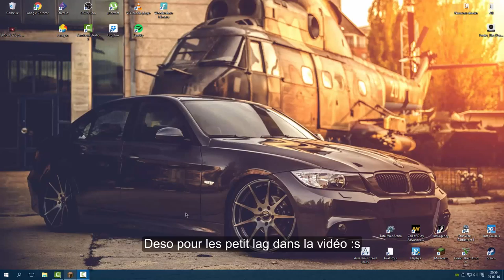Minecraft : Découvert de serveur cracké PART 1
N'oublier pas de visiter la page